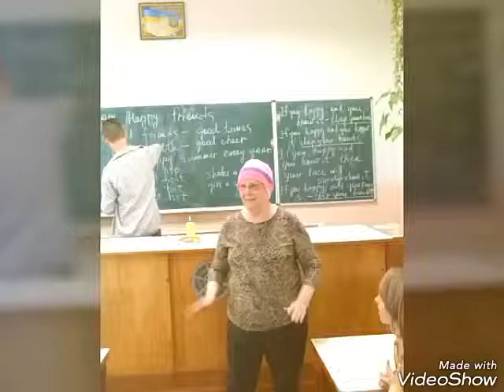Ozerne Summer Language Camp